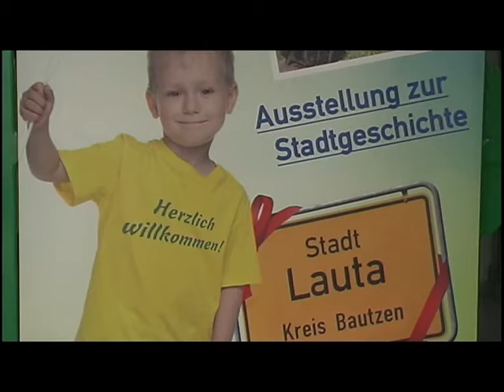Ausstellung: Teil II der Lautaer Stadtgeschichte - ELSTERWELLE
Im Lausitzer Technologiezentrum an der B 96 ist eine weitere Ausstellung zur Geschichte der Stadt Lauta zu sehen. Die zweite von insgesamt acht Schauen, anlässlich des Stadtgeburtstages widmet sich der Siedlungsgeschichte. Auf acht Bildtafeln wird von der ersten Erwähnung des Dorfes "Luthe" im Jahr 1374 über die Entstehung des Aluminiumwerkes mit seinen Wohn- und Barackensiedlungen die Entwicklung bis Heute nachvollzogen. Die Ausstellung ist noch bis zum 21. November zusehen. Ab dem 3. Dezember werden dann die evangelische Kirche der Stadt im Fokus stehen.